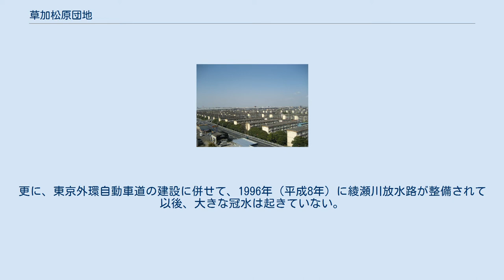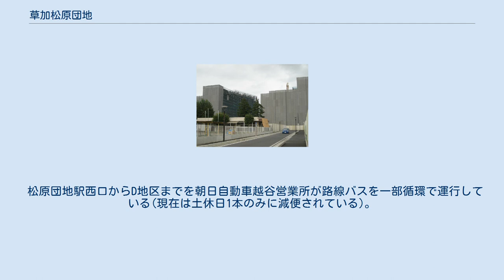草加松原団地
松原団地全景（奥は東京外環自動車道） 建て替えを待つ松原団地 松原団地全景（松原団地駅方面） 建て替え中の松原団地 草加松原団地（そうかまつばらだんち）は、埼玉県草加市にあった旧・日本住宅公団造成のUR賃貸住宅。
1962年（昭和37年）に入居が開始され、完成当時、東洋最大規模と言われたマンモス団地であった。
老朽化したため順次コンフォール松原として建て替え事業が行われている。
 団地はA地区〜D地区に区分されており、西側は国道4号に面し、東側は、東武伊勢崎線獨協大学前駅（旧駅名称「松原団地駅」）に隣接している。
第1期の入居募集は1962年12月15日から1963年2月末にかけて実施されたが、780戸の募集に対して、10,725件の応募が集まった。
 全住居5,926戸の内訳は、1DKが1,376戸、2DKが2,208戸、3K及び3DKが1,680戸、テラスハウスが659戸である。
また、入居開始時の家賃は8,000円～16,000円に設定され、家族収入が家賃の5.5倍以上であることが入居条件とされていた（参考までに厚生労働省による1962年時の大卒初任給は17,800円である）。
会社役員や官僚なども居住したため、朝の通勤時間帯には迎えのハイヤーが列を作る光景も見られた。
各地区には商店街も存在するが、居住者の高齢化や生活スタイルの変化により、近年は閉店する店も多いようである。
 また、獨協学園の大学建設計画に東武鉄道も関与して松原団地の隣接地区に校舎を誘致、1964年に獨協大学が開学している。
 団地内敷地は水田地帯を開発した低地帯で1970年代以降、台風や大雨によって伝右川の水位が増すと、しばしば冠水被害をうけていたが、1984年（昭和59年）の神明排水機場、1985年（昭和60年）の伝右川排水機場の稼働以降、冠水被害は激減した。
更に、東京外環自動車道の建設に併せて、1996年（平成8年）に綾瀬川放水路が整備されて以後、大きな冠水は起きていない。
 草加松原団地は都市再生機構による建て替え事業の対象となっている。
UR、草加市、獨協大学、民間事業者との連携のもとで良好な都市型住宅地として調和のとれた市街地形成を図り、快適でゆとりある都市空間を創出することとしている。
2003年3月に第1期事業が開始され、草加松原団地の解体は2020年度（令和2年度）までに完了した。
 再開発事業は、旧松原団地のエリア別に以下の通りとなっている。
 松原団地駅西口からD地区までを朝日自動車越谷営業所が路線バスを一部循環で運行している(現在は土休日1本のみに減便されている)。
獨協大学前駅西口駅前が再開発されるまでは、比較的交通量が少なかったためバスはほぼ定時で運行していたが、朝夕は交通量が増えまれに遅れる事がある。